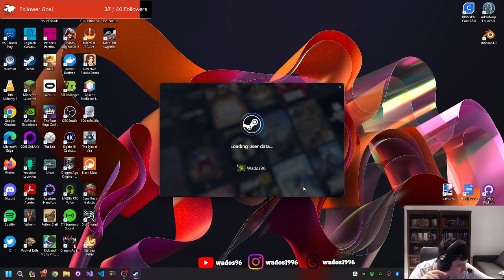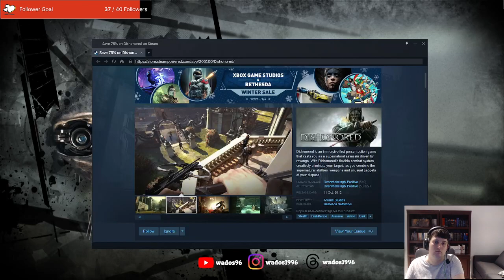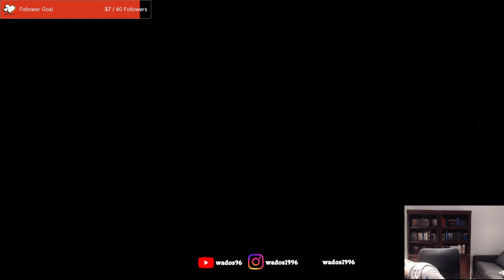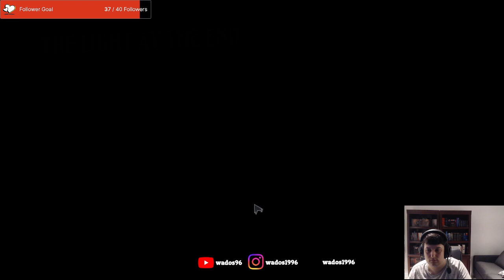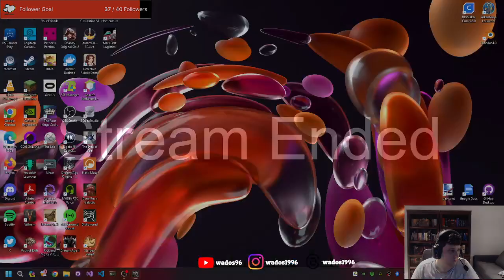Rescue Emily v2 - Dishonored Stream 4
This stream I have to rescue Emily again. From former friends. Surprisingly, this was endgame.